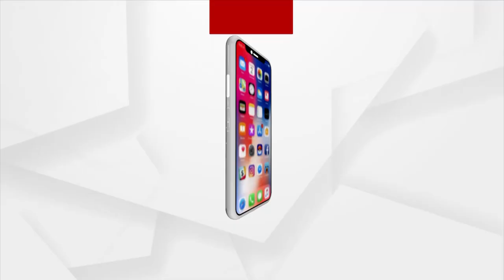ବ୍ୟକ୍ତିଗତ ଜାଗାରେ ସରକାରୀ କାମକୁ ବିରୋଧ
ବ୍ୟକ୍ତିଗତ ଜାଗାରେ ସରକାରୀ ରାସ୍ତା । ଯାହାକୁ ଵିରୋଧ କରି କାମ ବନ୍ଦ ପାଇଁ ବିଡ଼ିଓଙ୍କ ନିକଟରେ ଗୁହାରି କଲେ ପରିବାର ଲୋକ । ଏପରି ଘଟଣା ବାସୁଦେବପୁର ବ୍ଲକ କିସ୍ମତ କ୍ରୁଷ୍ଣପୁର ପଂଚାୟତରେ